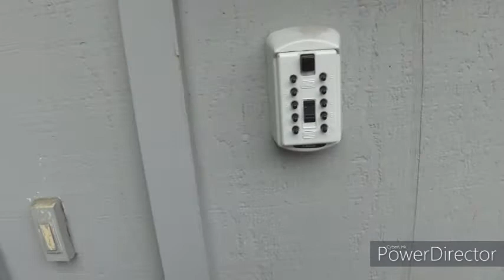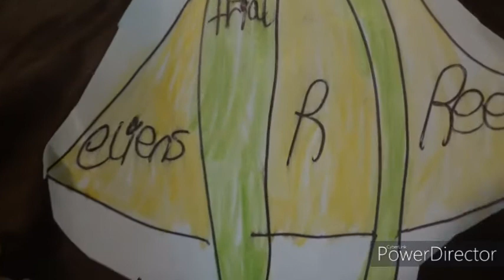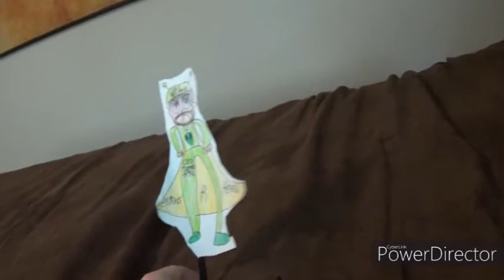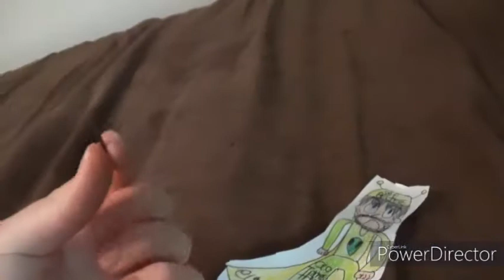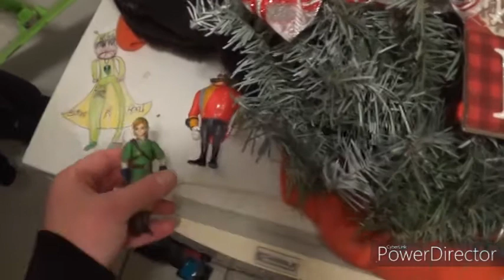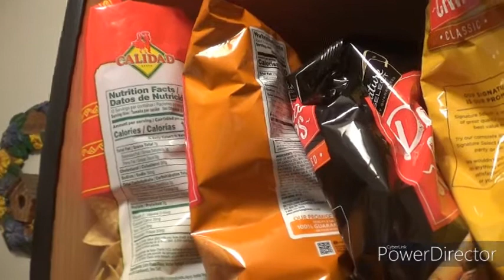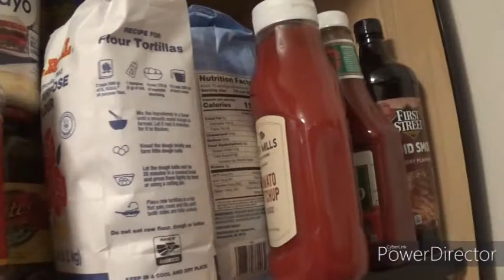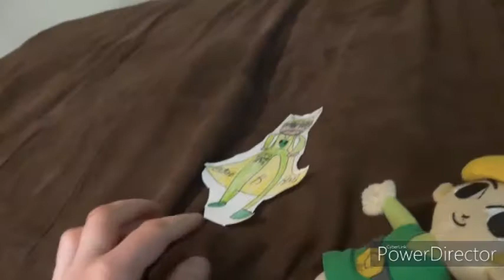KSM Movie: The Mysterious Factory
It's Part 10 of the Link's Job Lore! We are in the Endgame of the Lore folks! In this one, Link goes to try out the jobs at Mysterious Factory, only to realize that it would be the biggest mistake of his life.